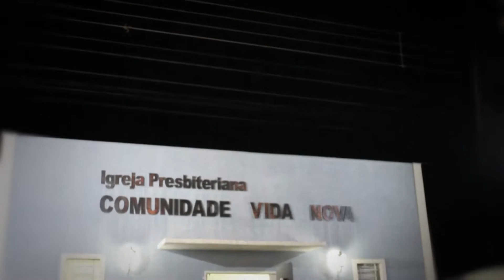EDNA e NERY - CASAMENTO - TRAILER